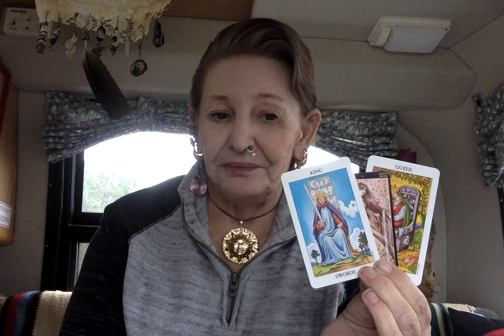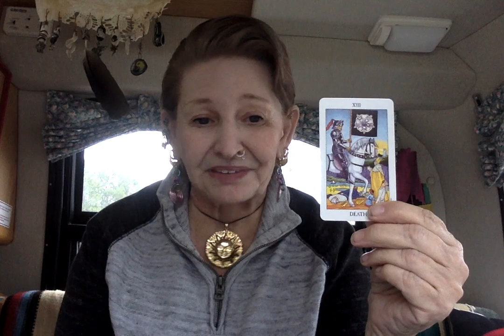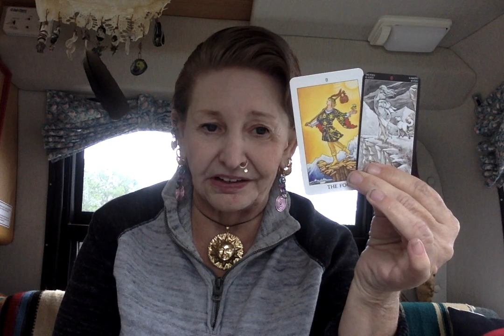Roger Stone Will Trump Pardon Him ? ---- Ganga Tarot -